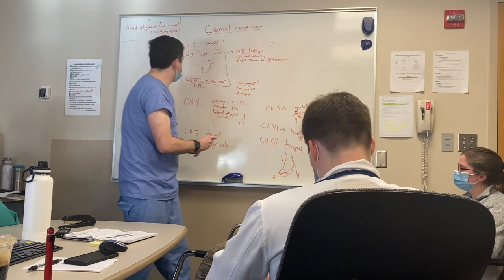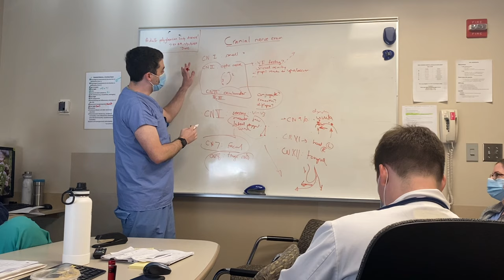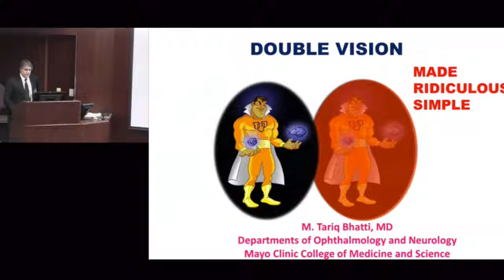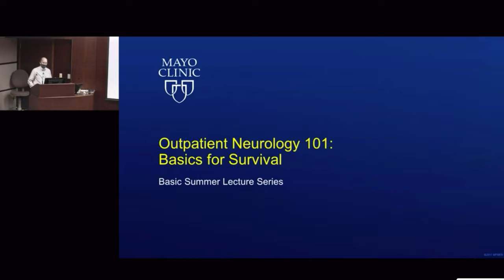A day in the life of a Mayo Clinic Neurology Resident